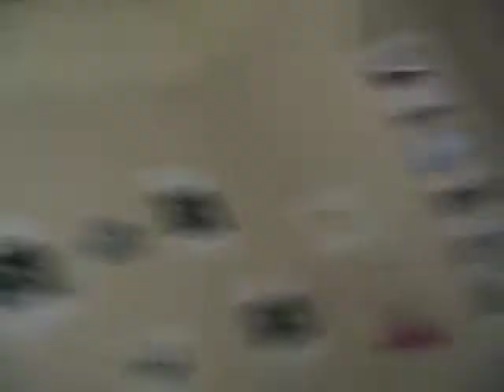Turnpike lane again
old room in turnpike lane where i stayed for nearly 2 years